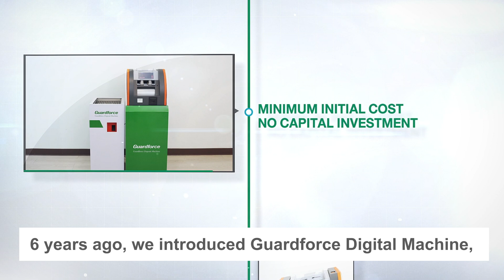About Guardforce AI